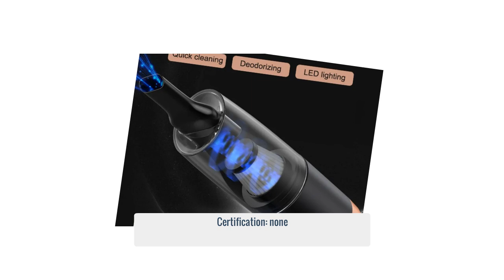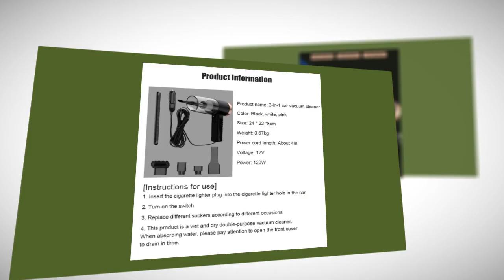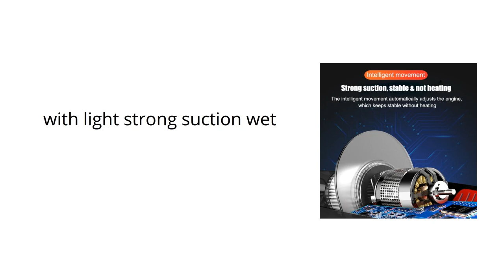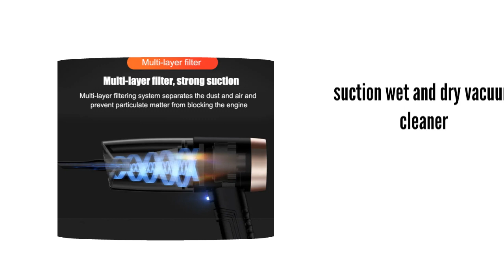Car Vacuum Cleaner 2024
Car vacuum cleaner high power with light strong suction wet and dry vacuum cleaner